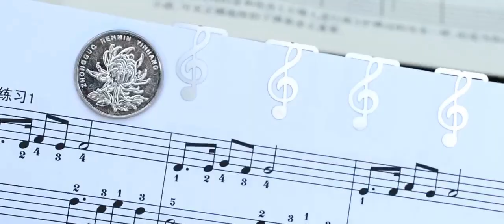Small Silver Metal G Clef Bookmark - Box of 30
Elevate your music student's motivation with this set of 30 charming G-clef bookmarks!

These delightful bookmarks are crafted from high-quality, thin, strong stainless steel, ensuring they can withstand the wear and tear of everyday use. Each bookmark features a sleek and elegant silver finish, making it a stylish and sophisticated addition to any book or music binder.

The bookmarks come conveniently packaged in a sturdy metal box, making them easy to store and transport. Their compact size (2.5cm H x 1.5cm W) makes them ideal for slipping into notebooks, textbooks, or music scores, ensuring your student always has a place marker readily at hand.

More than just a bookmark, this set is a thoughtful and practical gift for music students of all ages. Whether you're a teacher looking for student rewards, a parent encouraging your child's musical journey, or a musician yourself searching for a functional and fashionable accessory, this set of G-clef bookmarks is sure to impress.

The high-quality stainless steel construction ensures durability and long-lasting use.
The sleek silver finish adds a touch of sophistication and style.
The compact size makes them perfect for notebooks, textbooks, and music scores.
The sturdy metal box keeps the bookmarks organized and protected.
This set is an ideal gift for music students of all ages.